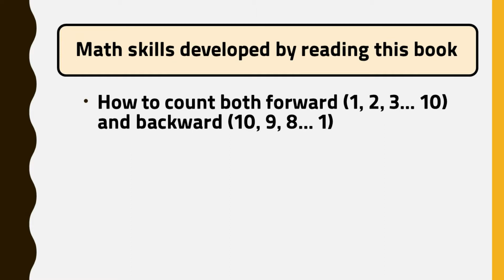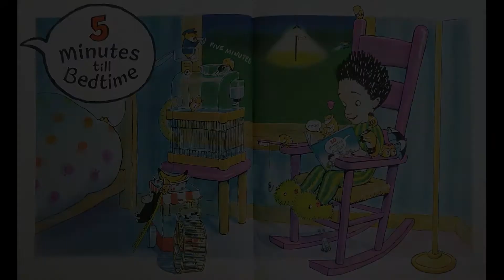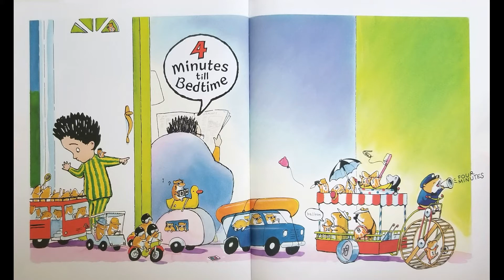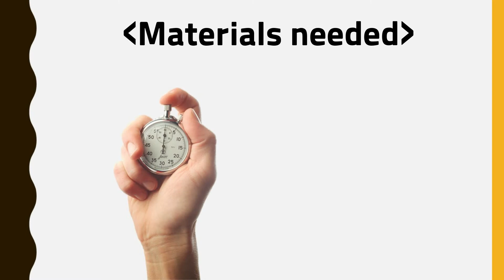Kids Book Read Aloud | 10 Minutes Till Bedtime by Peggy Rathmann [Counting and Cardinality]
10 minutes Till Bedtime
Written and illustrated by Peggy Rathmann

1) How to count both forward (1, 2, 3... 10) and backward (10, 9, 8... 1)
2) How to read the numerals (i.e.: We read 1 as “one”)
3) Understand how long a minute lasts